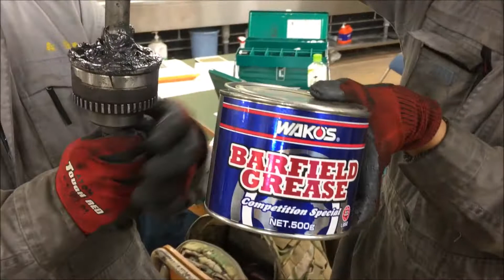【フォーミュラー整備6】ドライブシャフト整備 モータースポーツ 専門学校 新潟 自動車